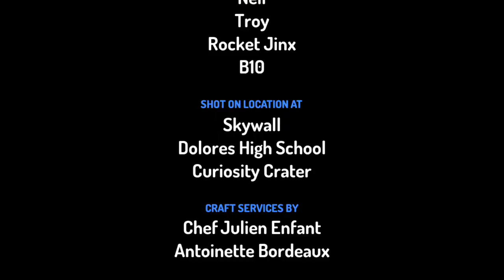допи и рико